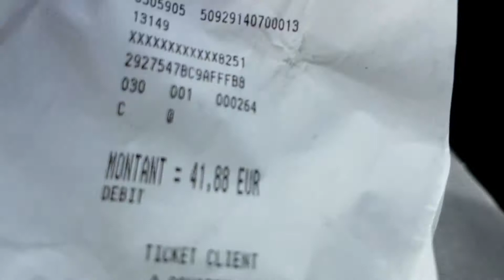Oseng Labu Siem ala Paris di Prancis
Oseng Labu Siem ala paris di prancis,  adalah vlog terbaruku, oseng Labu Siem,  hari ini saya masak  ala saya, resepnya gampang  dan bahannya mudah di dapat, oseng Labu Siem, enak di makan dengan nasi anget , sambel trasi dan Tempe goreng dll,  oseng Labu Siem, sangat sehat , baik untuk di kosumsi,  slamat menonton, terimakasih  semoga sehat slalu dan semakin bahagia